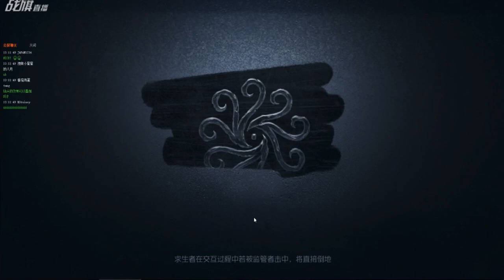【战旗、Alex】第五人格 (2019-01-22)排位